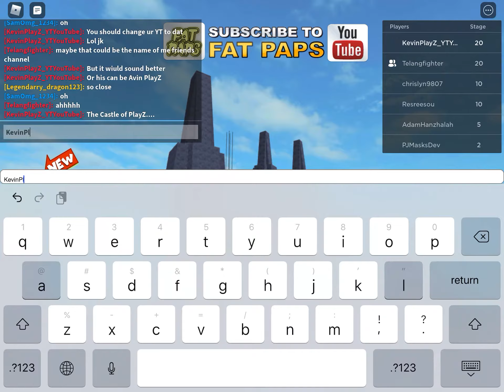The Castle of PlayZ